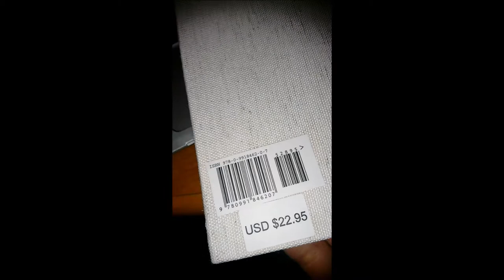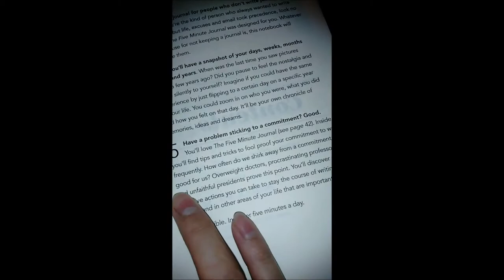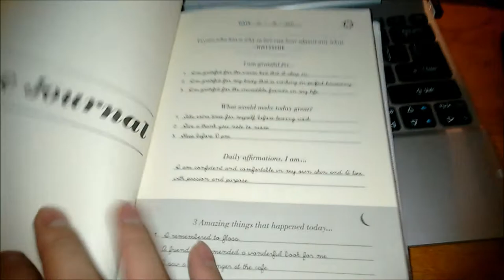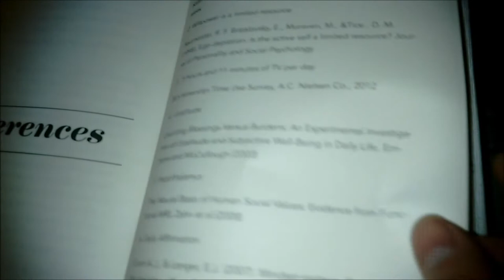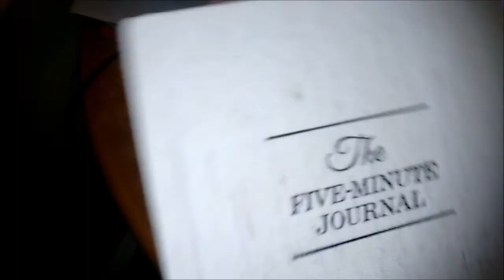The Five Minute Journal Un-Packaging First Impressions Review in HD! (coarse language)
All proceeds forces me to make better videos :)

I needed the one thing that would change my life, is this it? For the price of $34.25 USD to us Canadians (including shipping) my first impressions of the book upon reveal.

I will update in a future video if I feel it has made a difference in my entrepreneurial lifestyle.  For now enjoy this non-scripted review and yes I did this in one take!

And the Muse wearable headband (meditation tech toy worth $299!)

All proceeds go to reviewing future products, have a suggestion? Leave it in the comments below!